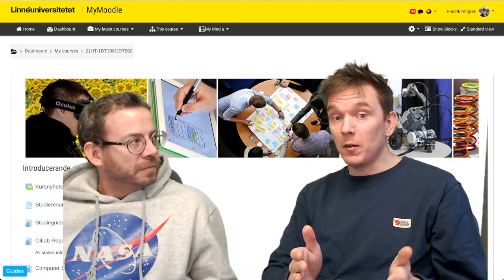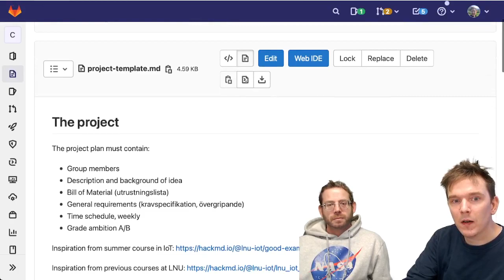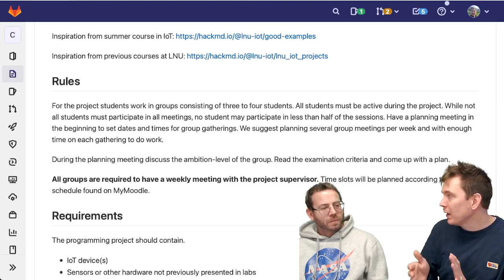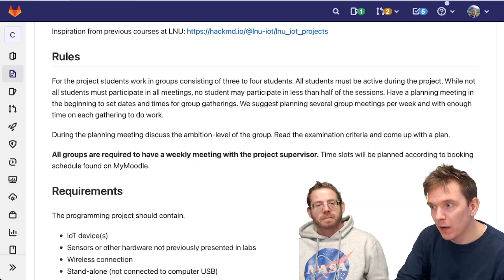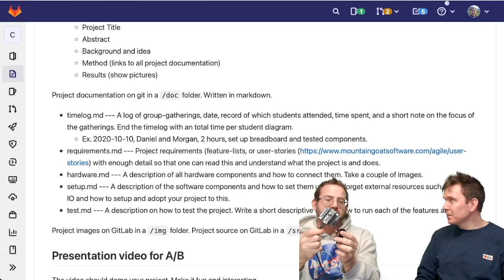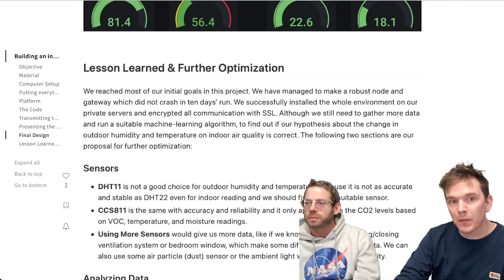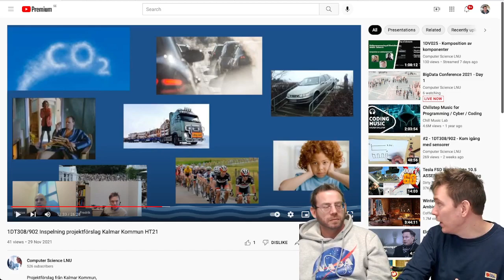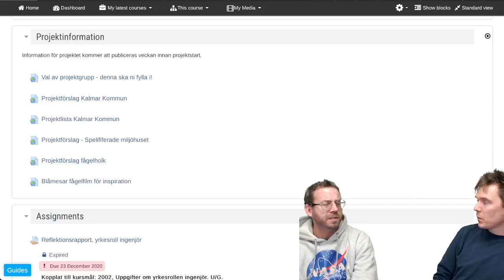Projektgenomgång 1DT308/902 -2021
Genomgång av projektet i Introducerande projekt 1DT308/902. HT2021.